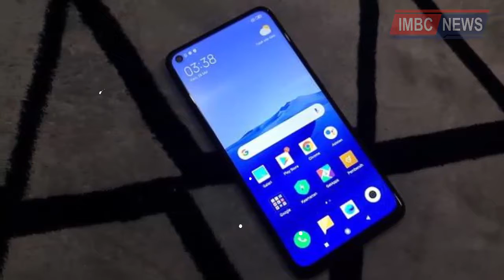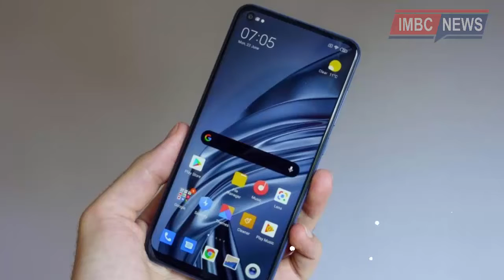Rekomendasi HP Gaming Termurah 2021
Tidak terbatas pada kegunaan dalam berkomunikasi dan fungsi mendasar lainnya, saat ini smartphone sudah mampu meringkas segala bentuk mobilitas.

Terus mengembangkan teknologi terbaru, saat ini banyak ponsel canggih dengan harga terjangkau. Beberapa diantaranya bahkan mendapat pujian berkat ketangguhannya dalam mengoperasikan berbagai aplikasi berat salah satunya game.

Berikut ini adalah beberapa rekomendasi hp untuk gaming murah 2021.